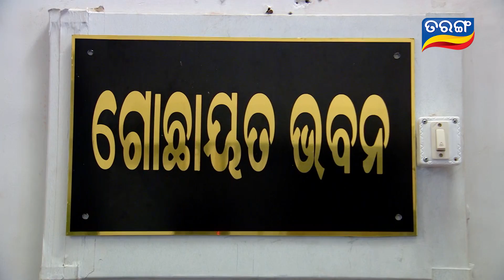Full Gadbad Ep 9 21st August 2017